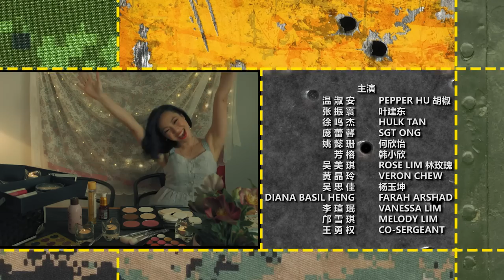I'm Madam! EP1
Pepper is a struggling social media influencer who is trying very hard to be famous but her career/ popularity just isn’t taking off. After her boyfriend, Hulk breaks up with her, Pepper gets even more agitated when she later learns that Hulk actually dumped her for a regular female officer, He Xinyi. She soon decides to join the army as an attempt to win back Hulk as well as a publicity attempt to bring in army followers to her channel.

Pepper是个失败的Influencer，失败到要去代言老人纸尿布。Pepper的男友Hulk这时和她提出分手，将Pepper更推入谷底。为了调查原因，Pepper找了自己和Hulk的好友，建东，要问个清楚。建东后来告知Hulk喜欢的是军官何欣怡，Pepper更是难受。Pepper最后决定当兵，增加她的follower,为了自己的事业，也为了能够让Hulk回心转意。